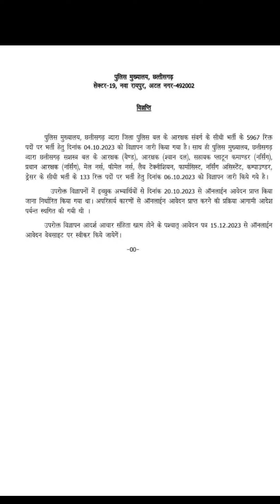बेरोजगारों के लिए बहुत बड़ी खुशखबरी 6000पदों पर पुलिस आरक्षक की भर्ती के लिए आवेदन 15 दिसंबर से शुरू